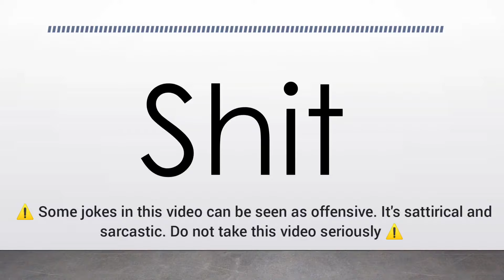The Internet Hangout Show! Weather Man Returns, 5 Facts about Yorkshire, Norway Santa Ad and more!!!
I'm changing it up every week to see what sticks and what doesn't, but the general theme is going to stay. Let me know what you liked and what you didn't it would be really appreciated!